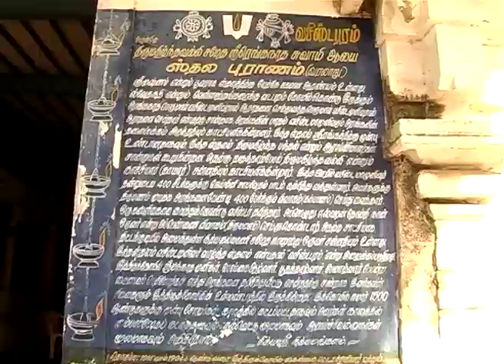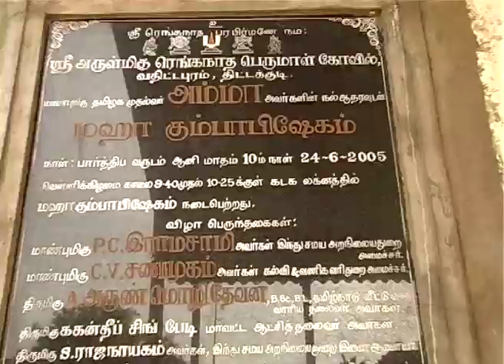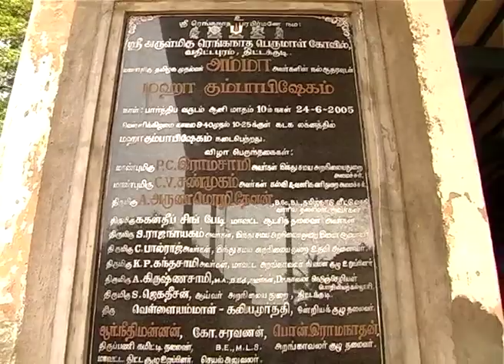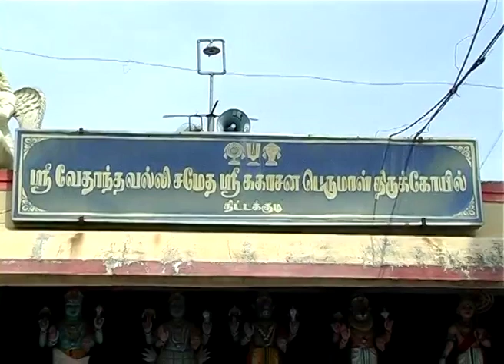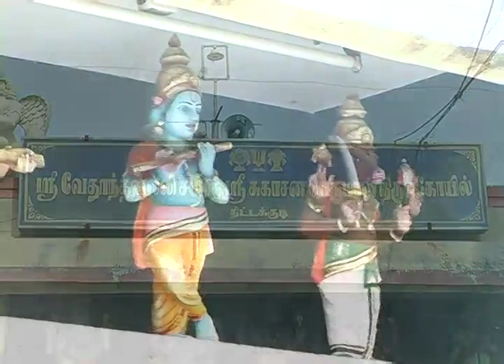Dittakkudi Vasistapuram-3 posture perumal temples within 10kms from Virudhachalam padmasree chakra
Vasistapuram Dittakudi Sri Ranganatha perumal -Sugasana perumal-Varadharaja perumal padmasree chakra

TRIPLICANE SRI PARTHASARATHY TEMPLE CHINAMURAI ARCHAKAR
SRI.DR.N.S.PARTHASARATHY PERFORMANCE